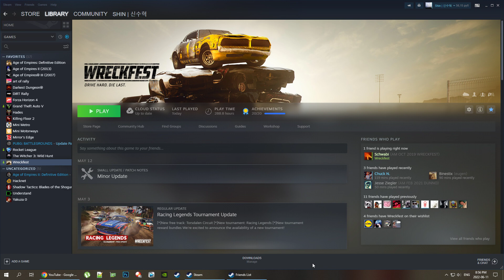In Sync! Desktop 2022 06 11 20 56 15 25